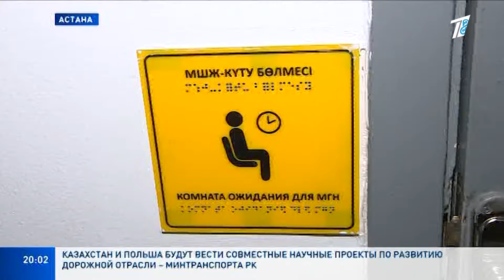ЭКСПЕРИМЕНТ: ДЕПУТАТЫ ПРОВЕРИЛИ СТОЛИЧНЫЙ ЖД ВОКЗАЛ НА ДОСТУПНОСТЬ ДЛЯ ЛИЦ С ИНВАЛИДНОСТЬЮ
❓👨‍🦼Насколько доступен для лиц с инвалидностью столичный железнодорожный вокзал, решили выяснить члены партии «Amanat».

Поводом стали жалобы от казахстанцев. Партийцы не только осмотрели уборные и комнаты ожидания, но и попробовали подняться на коляске по пандусу. Что из этого вышло?